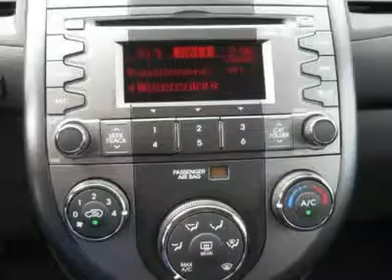2010 KIA SOUL Thornton, CO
2010 KIA SOUL Thornton, CO
Stock

Grand Automotive New
2000 W. 104th

You'll love this 2010 Kia Soul. This is a car you'll want to take home. With 5 miles, it features  transmission and an exterior color of BRIGHT SILVER. Call us and be the first to open the car door today!